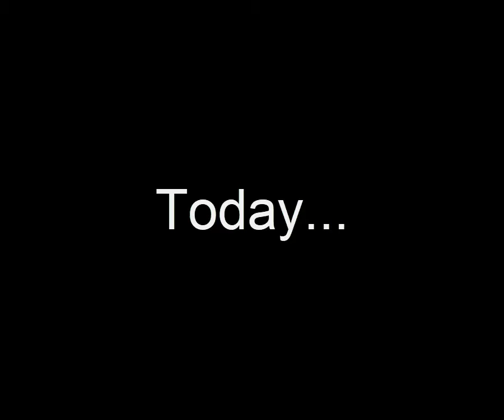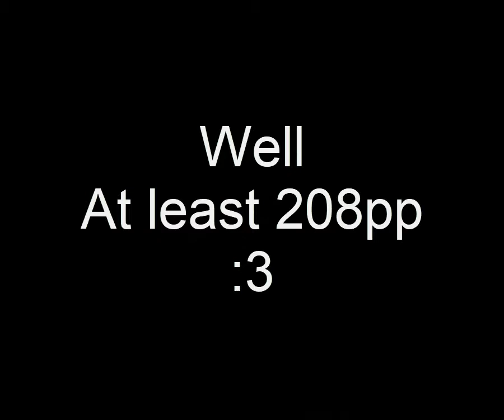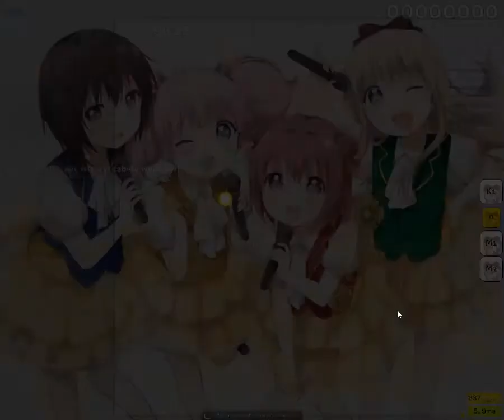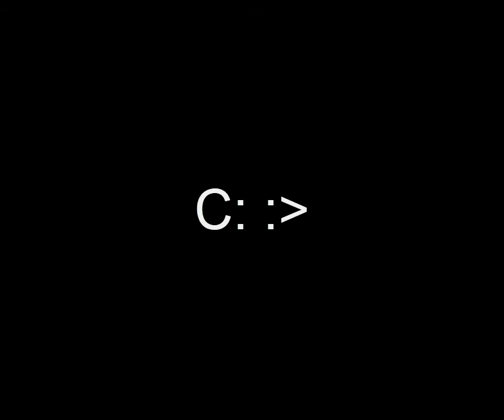200pp playz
AMAZING 200PP PLAYS!
MUST WATCH!!